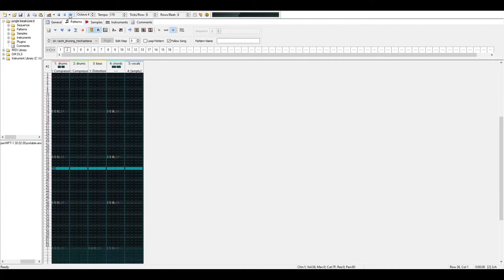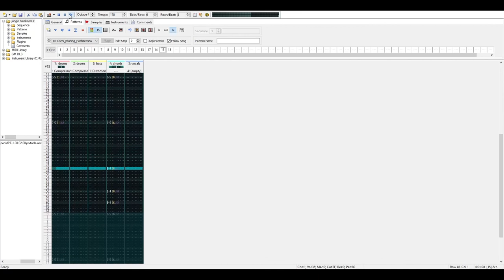nacht - DnB | OpenMPT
First Track with Open MPT.

Simpler Oldschool Drum &  Bass Track.
Bin in Quarantäne und hab deswegen grade viel Zeit um Tracks zu machen.